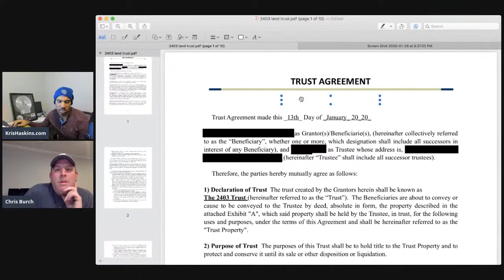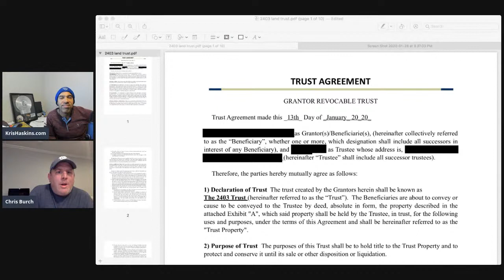Land Trust VS Revocable Grantor Trusts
My friend Chris had to change the name of his trust to close this deal, find out how!